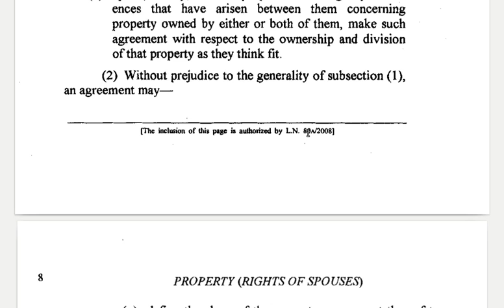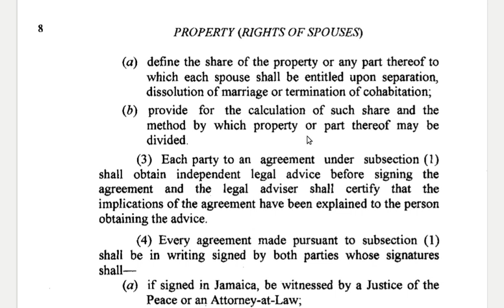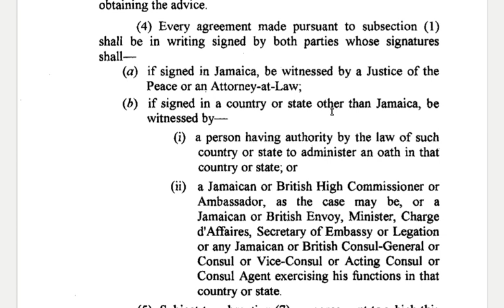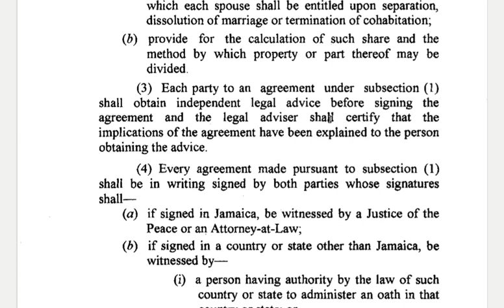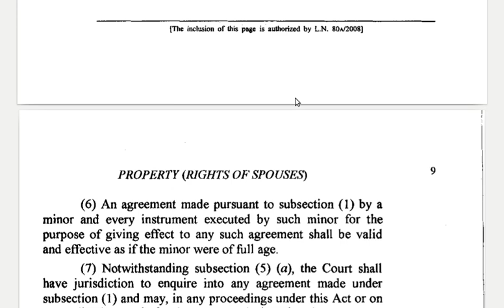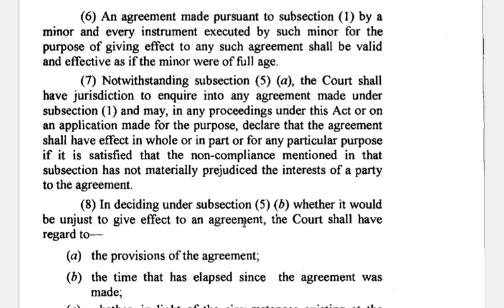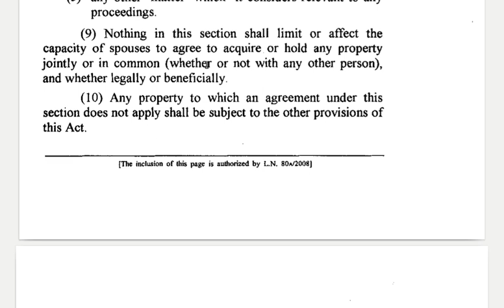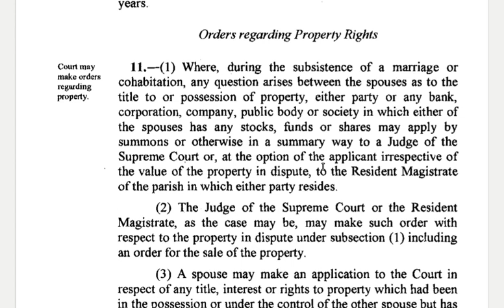The Rights of Spouses Act Section 10 - Property Agreements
The Property (Rights of Spouse) Act